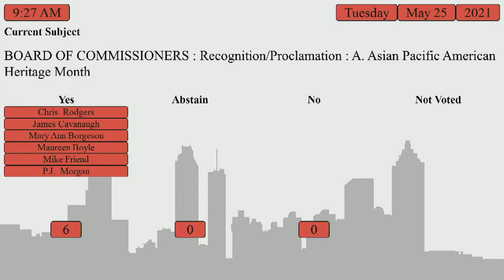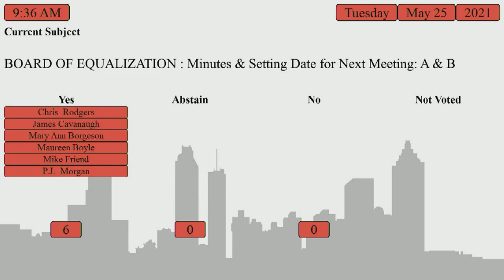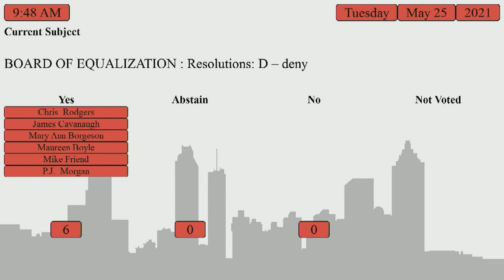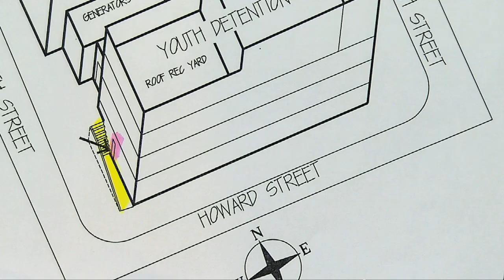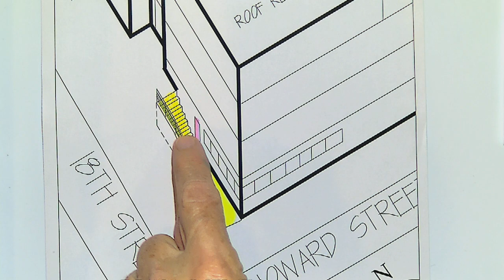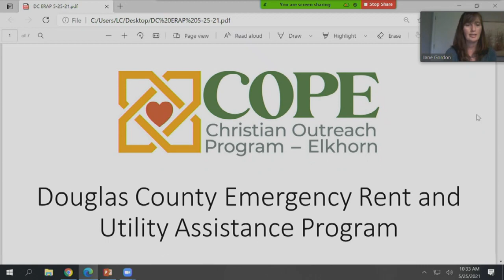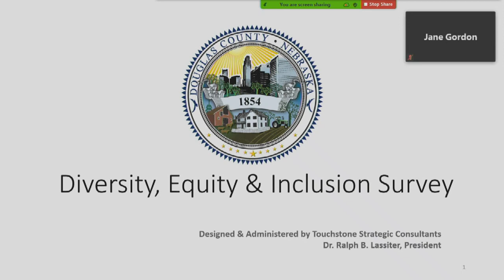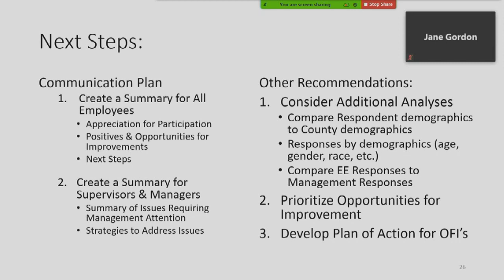Board of County Commissioners Douglas County Nebraska meeting May 25, 2021